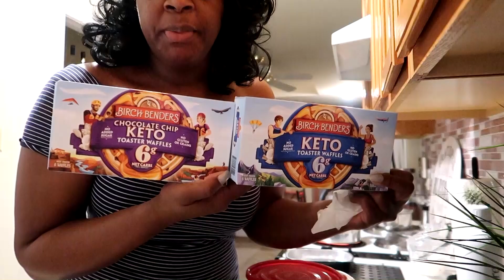VLOGAMAS DAY 4 🎄 Went a Little Something Like This!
If you're new to my Channel, WELCOME to the family!
HAPPY VLOGMAS2020. You are now tuned in VLOGMAS DAY 4! Let's chat down in the comments y'all! ENJOY
i
xoxo KiKi
BEAT'S CULTURE Merry Christmas ( PedroDJDaddy | 2019 TRAP REMIX)
Track: Merry Christmas ( PedroDJDaddy | 2019 TRAP REMIX)

All products shown in this video was purchased by ME. All opinions and thoughts of everything mentioned in this video are 100% my own.